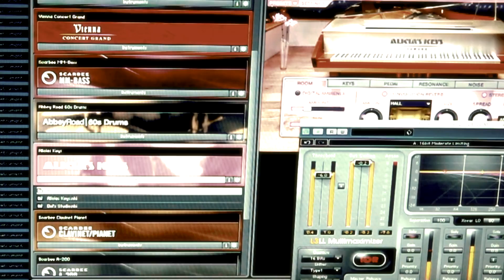Freedom (Del Gibbons Teaser Live Candlelight Version) // Del Gibbons feat. Miss Roberts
RELEASED MONDAY 25TH APRIL 2011

Written, Composed, Produced and Performed with Lyrics by // Derek Gibbons
Vocals and Vocal Harmonies Performed by // Racquel Roberts
International Copyright Secured. PRS/MCPS/PPL

Original Mixes Released APRIL 2011 - SEARCH 'DEL GIBBONS - FREEDOM'
with WEZ CLARKE, CONTROL-S AND CJAY SWAYNE REMIXES